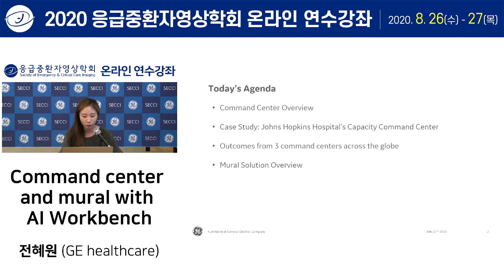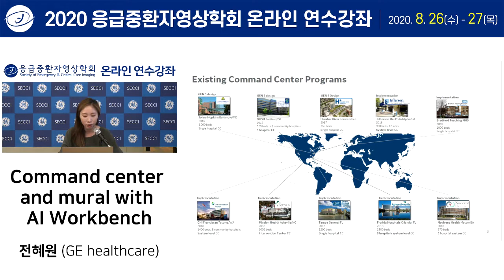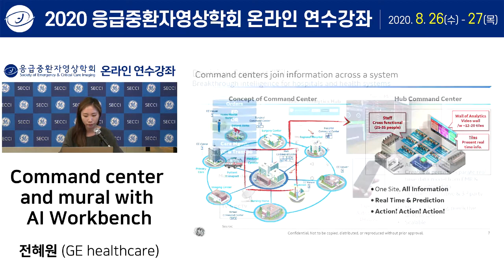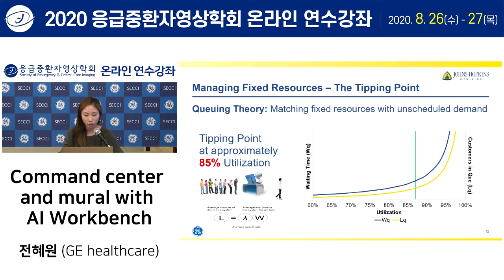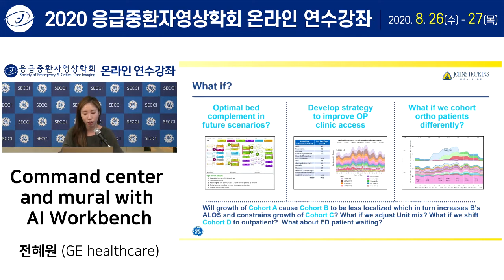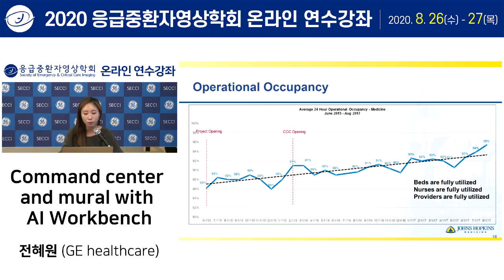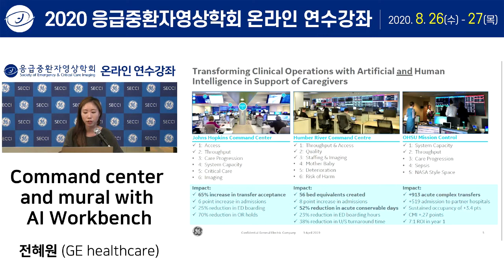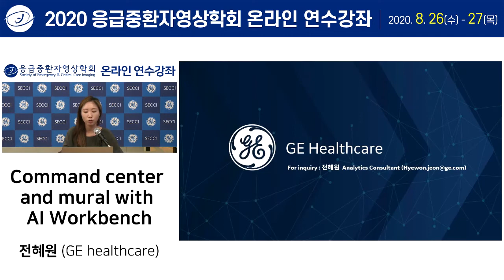[2020 SECCI 온라인연수강좌] Command Center & Mural with AI workbench_GE전혜원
2020 응급중환자영상학회(SECCI) 온라인 연수강좌 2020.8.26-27
Command Center & Mural with AI workbench
GE헬스케어전혜원